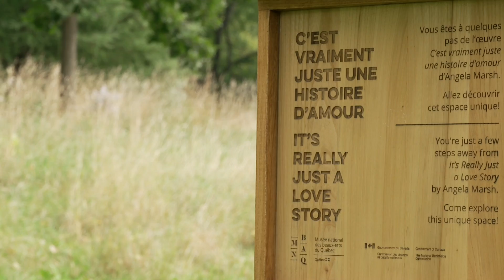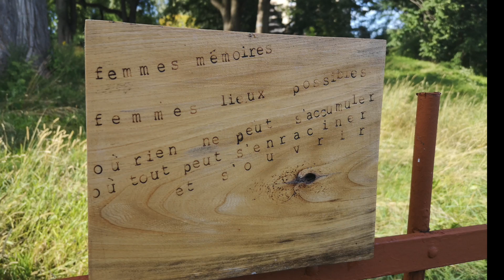It's really just a love story | Les poèmes d'Andrée Lévesque Sioui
Pour la seconde itération du projet «It's really just a love story / C'est vraiment juste une histoire d'amour», jardin friche de l'artiste visuelle Angela Marsh sur les plaines d'Abraham, c'est la poétesse Andrée Lévesque Sioui qui a été invitée à se laisser inspirer par ce laboratoire du vivant. Elle lit ici plusieurs de ses géopoèmes.